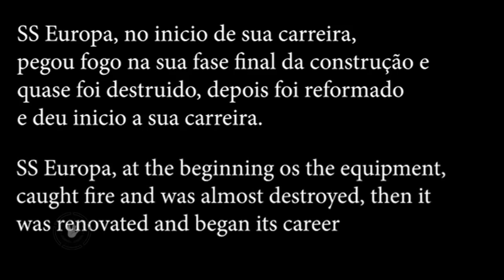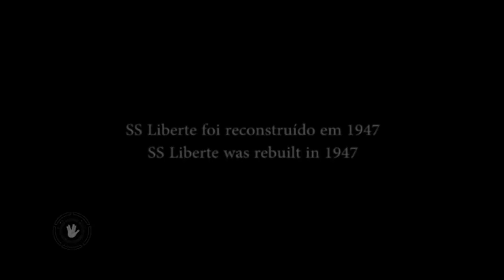〽️SS Europa/Liberte - French Line (Videoclip)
SS Europa, later SS Liberté, was a German ocean liner built for the Norddeutsche Lloyd line (NDL) to work the transatlantic sea route. She and her sister ship, Bremen, were the two most advanced, high-speed steam turbine ocean vessels in their day, with both earning the Blue Riband.

After World War II French line Compagnie Générale Transatlantique was awarded the Europa as a war prize to replace the destroyed SS Normandie, which had caught fire and capsized at her moorings while interned by the United States in New York City. Europa was refitted at Le Havre and rechristened the Liberté, serving until the arrival of the SS France in 1961 as the premier liner in the Compagnie's fleet. She was laid up in 1962 and scrapped at La Spezia, Italy, in 1963.